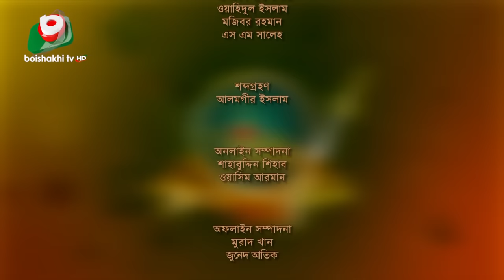বৈশাখী ফোক - ১২০ - শারমিন আক্তার ও রুবেল সাইদুল আলম | Boishakhi Folk - Sharmin Akter & Rubel Alam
পর্ব - ১২০
শিল্পীঃ শারমিন আক্তার ও রুবেল সাইদুল আলম

Boishakhi Folk
EP - 120
Singer : Sharmin Akter & Rubel Saidul Alam

► আমার মন মজাইয়ারে...
► আমি পড়েছি অকুল পাথারে...
► সেই যে গেলে ফিরে আর এলেনা...
► বন্ধু তোর লাইগা রে...
► বাউলা কে বানাইলো রে...
► বন্ধুর বাড়ি আমার বাড়ি মধ্যে প্রেমের নদী...
► প্রেমের মানুষ কাঁদাইয়া তাতে কি সে শান্তি...